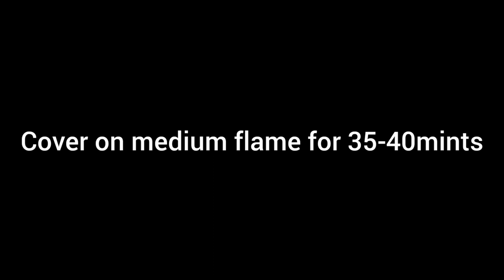Banana Bread recipe|No oven|No beater|super soft|by cooking with sisters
Ingredients
-Banana 3-4
-Egg 1
-Oil 1/2cup
-All purpose flour 1/2cup
- Sugar 1/2cup
-Choco Chips as required

Music credit
Masician: @iksonmusic485